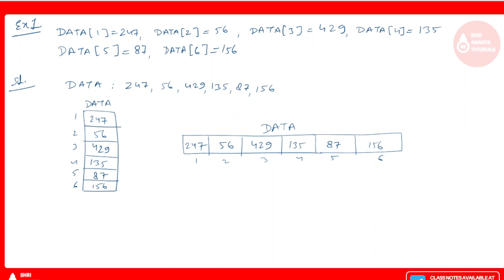Arrays in Data Structure